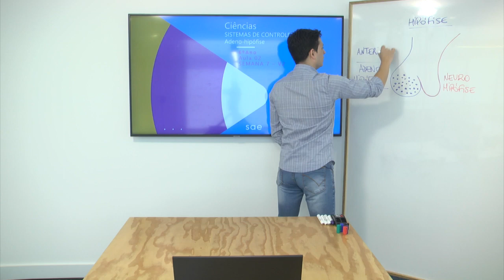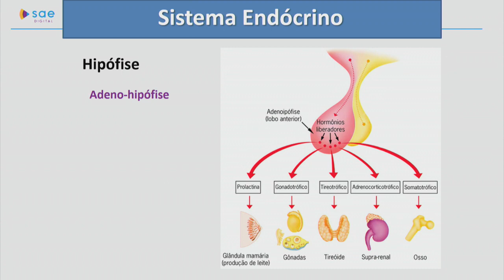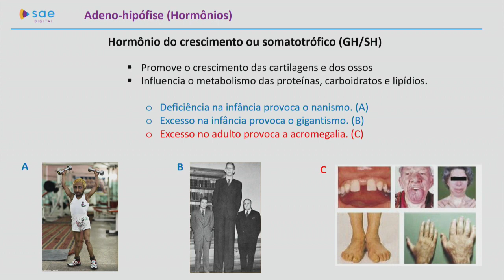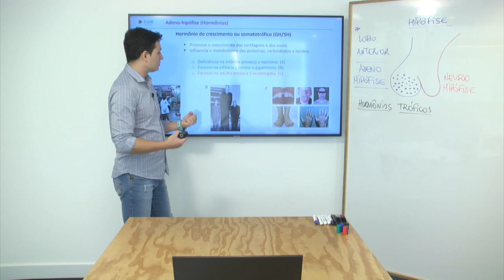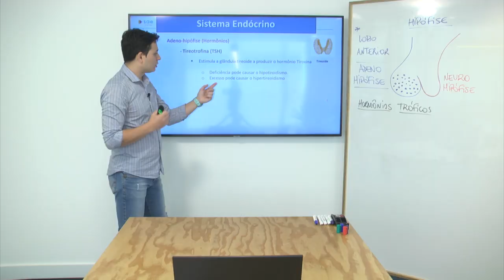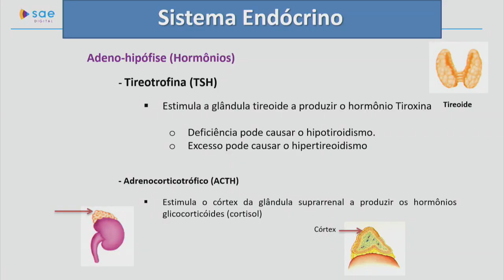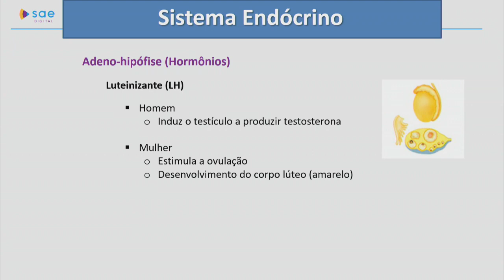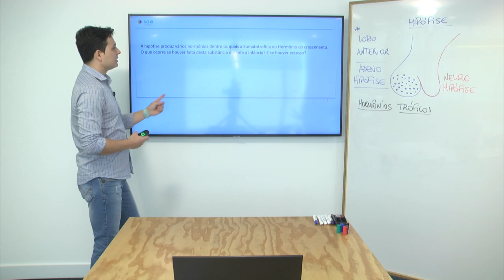6º ano I Ciências I Dia 52